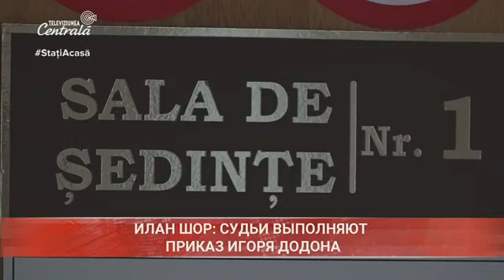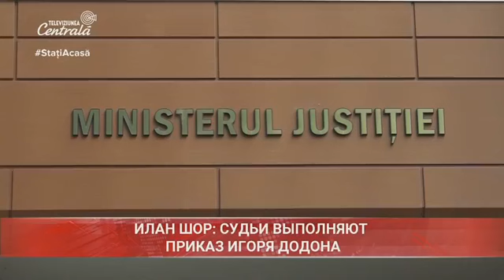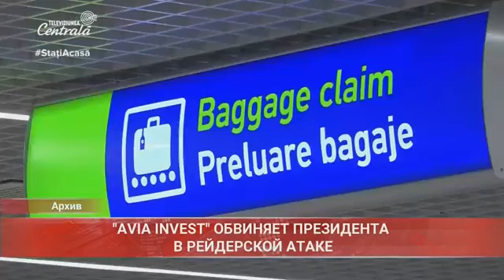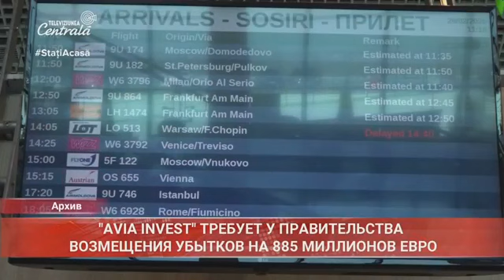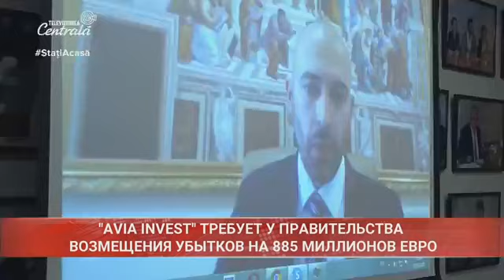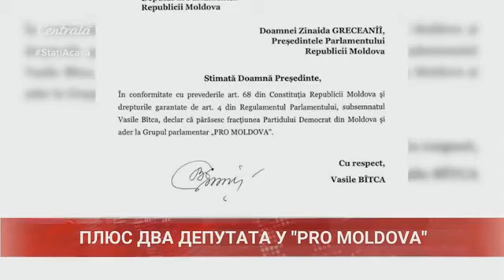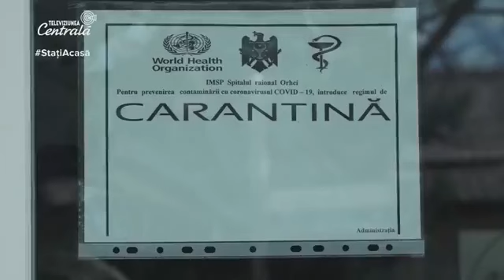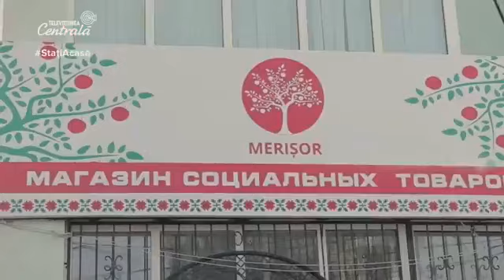2020-05-18 | 21:00 Новости на Центральном Телевидении